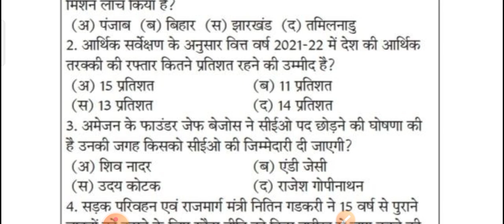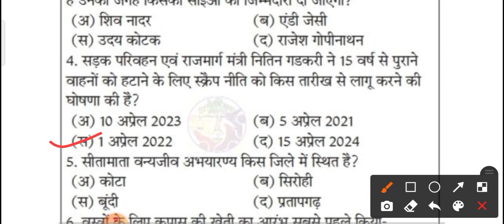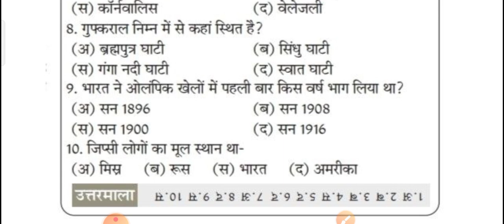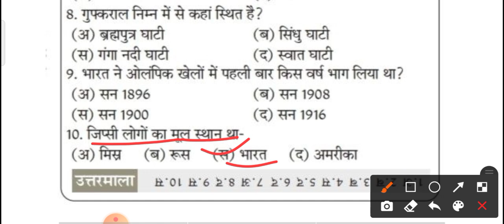#14 PTET 2021 online classes || सामान्य ज्ञान Current Affairs || Daily Gk Dose #3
PTET online registration 2021,PTET online application form 2021,BA bed BSc bed online registration 2021,PTET exam date 2021,PTET 2021 syllabus,PTET 2021 expected cut off,PTET ki taiyari kaise karen,PTET 2021 online form,PTET exam strategy, PTET_online_classes_2021,PTET college list 2021,PTET online registration start 2021,PTET 2021,Rajasthan PTET exam 2021,PTET 2021 subject combination,Live classes,PTET live classes,Ptet reasoning live class,PTET class

PTET 2021 New syllabus,ptet 2021 online classes,ptet 2021 live online classes,ptet 2021 reasoning online class,ptet 2021 hindi online class,ptet 2021 gk online classes,ptet 2021 teyari kese kare,ptet 2021 modal papers,ptet 2021 old papers,ptet 2021 english class,ptet 2021 syllabus,ptet 2021 best books,ptet 2021 online form,ptet 2021 live class,ptet 2021 notes,ptet 2021 expected cut off,ptet 2021 teaching aptitude classes,rajasthan ptet exam 2021,ptet 2021